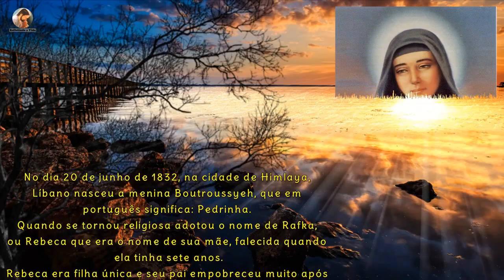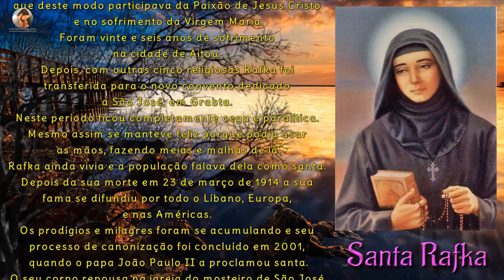História de Santa Rafka - Santa do dia 23 de Março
No dia 20 de junho de 1832, na cidade de Himlaya, Líbano, nasceu a menina Boutroussyeh, que em português significa: Pedrinha. Quando se tornou religiosa adotou o nome de Rafka, ou Rebeca que era o nome de sua mãe, falecida quando ela tinha sete anos...